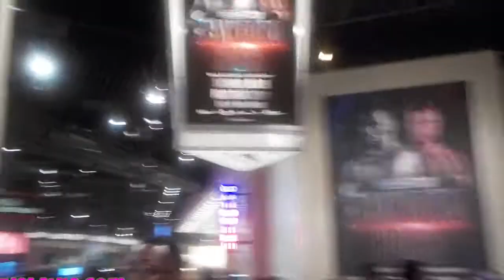Watching Crawford vs Horn Boxing Fight ♥ Lu Vive La Vie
Hey Life Explorers, Tonight I am going to take you to the MGM Grand to watch WBO boxing fight Crawford vs. Horn. Let’s Go~~